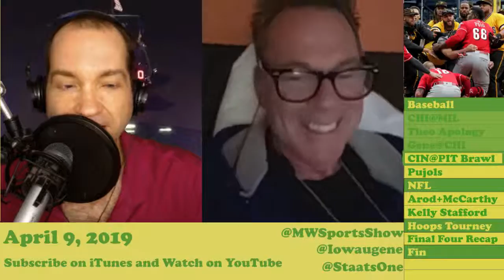Apr 9: Gene@CHI, Puig Brawl, McCarthy+Arod | The Midwest Sports Show